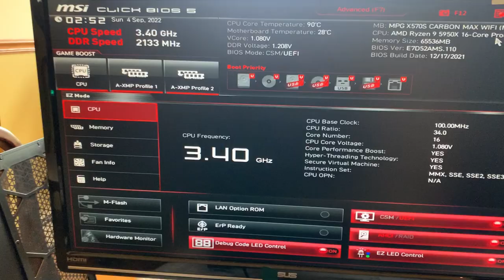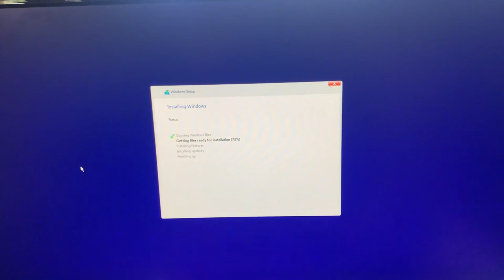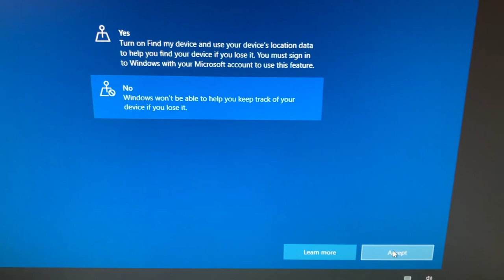Building My New PC!!!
I waited a year for this ,LOL no more gtx 260!!!